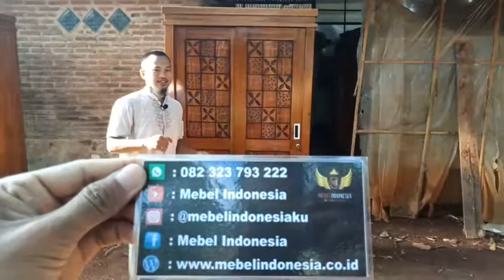Ready Stock Lemari Pakaian Jati Jepara 2 Pintu Sliding Terbaru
MEBEL INDONESIA
??REAL-VIDEO ?? By Ibu Putri Dwi Annisa dari Tangerang
• Nama Produk :  Lemari Pakaian Jati Jepara 2 Pintu Sliding Terbaru
??Custom model lain InshaAllah bisa, yuk diorder di :
• Format ORDER: ??
(Nama+No.Telp+Alamat lengkap+DaftarOrder disertai photo)
• Don't Worry, We are ??% Trusted!!
• ?? By: @mebelindonesia.co.id
• SHOWROOM & WORKSHOP:
?? TRANSFER HANYA VIA BCA, BRI, BNI